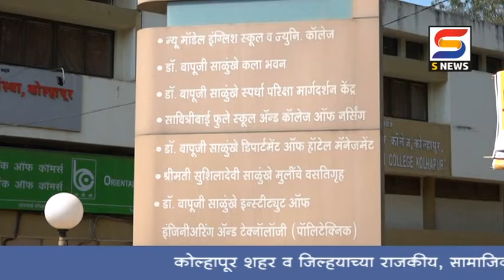स्वामी विवेकानंद शिक्षण संस्थेचे मुख्यमंत्री सहायता निधीला एक कोटी रुपये.